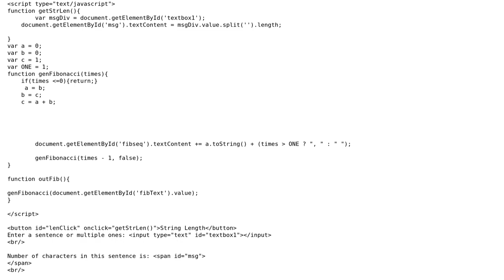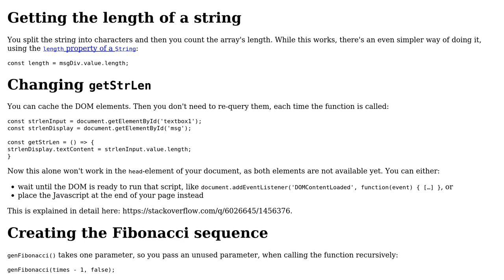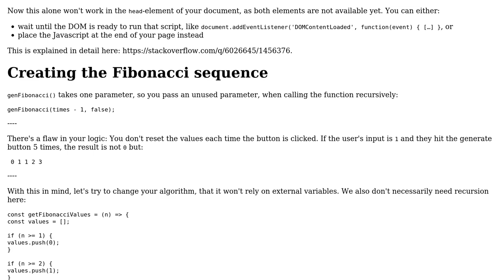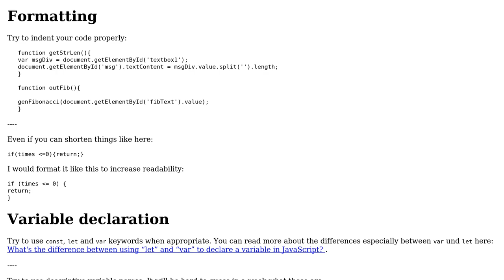Output string length and classical Fibonacci sequence in a web page (2 Solutions!!)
Output string length and classical Fibonacci sequence in a web page

With thanks & praise to God, and with thanks to the many people who have made this project possible! | Content (except music & images) licensed under CC BY-SA | Music | Images & others | With thanks to user mvr950 user Jamal user insertusernamehere and the Stack Exchange Network Trademarks are property of their respective owners. You are responsible for your own actions.